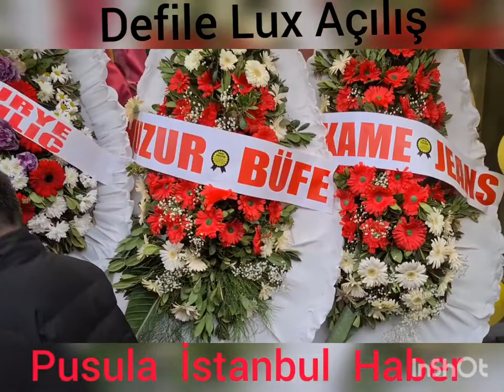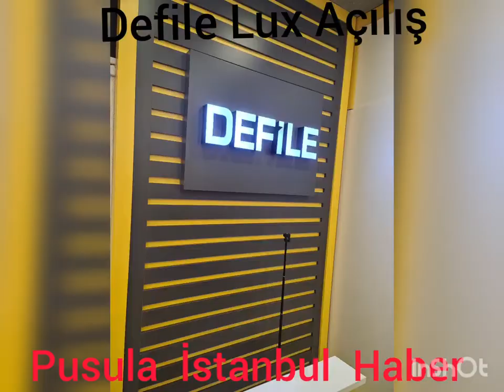Defile Lux Bayan Giyim perakende satış mağazasını açılışını gerçekleştirdi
Defile Lux bayan Giyim
perakende satış  mağazasını  Sultangazi cumhuriyet  mahallesinde Necip Fazıl cad  136 nolu yerde   merkez binasının girişinde bulunan yerin açılışını sultangazi Belediye başkanı Av.Abdurrahman Dursun Eski İstanbul milletvekili Mehmet  Metiner birçok iş siyaset STK Sanar dünyasından katılımcılar  eşliğinde muhteşem tören ile açıldı